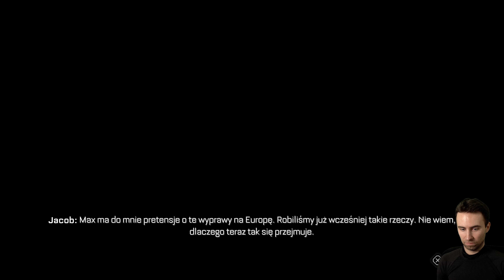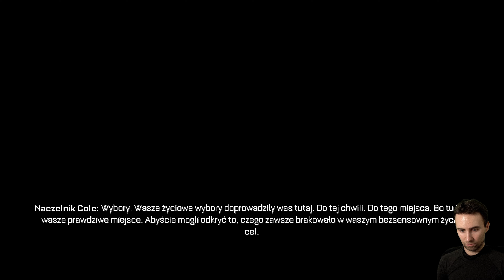The Callisto Protocol: Final Transmission PL #1 🌖 OSTATNIA TRANSMISJA DLC! | Gameplay PS5 4K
Gramy w The Callisto Protocol Final Transmission na PS5 4K 60 FPS.
Gra The Callisto Protocol Final Transmission posiada polskie napisy.

Seria odcinków Zagrajmy w The Callisto Protocol Final Transmission PL jest to gameplay po polsku (Gameplay PL) z gry The Callisto Protocol Final Transmission. W serii przedstawiona zostanie cała gra i zakończenie The Callisto Protocol Final Transmission. Podczas napisów końcowych pojawi się recenzja The Callisto Protocol Final Transmission.

Obecnie oglądasz: The Callisto Protocol Final Transmission PL #1 🌖 OSTATNIA TRANSMISJA DLC! | Gameplay PS5 4K

The Callisto Protocol Final Transmission (Ostatnia Transmisja DLC)
Dodatek fabularny do gry The Calisto Protocol
Akcja The Callisto Protocol Final Transmission została umiejscowiona po wydarzeniach z podstawki, więc gracze, którzy ukończyli grę doskonale zdają sobie sprawę, że główny bohater ma mnóstwo problemów. Teraz naszym zadaniem jest odzyskanie danych Mahlera i przesłanie ich „poza świat”.
Rozszerzenie wprowadzi nowy typ przeciwników, więc gracz musiał otrzymać odpowiedni sprzęt, by móc sobie z nim poradzić – twórcy wsłuchali się w opinie fanów i w produkcji pojawi się nowa broń do walki wręcz. Gracze skorzystają z Młota Kinetycznego.